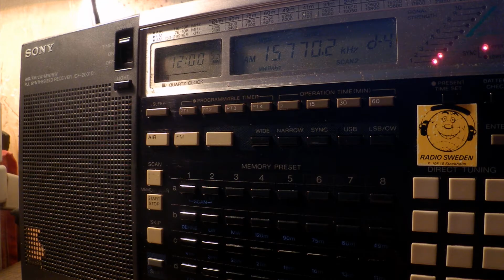26 12 2016 WRMI tx#3 Brother HySTAIRical in English to WeEu 1158 on 15770 Okeechobee